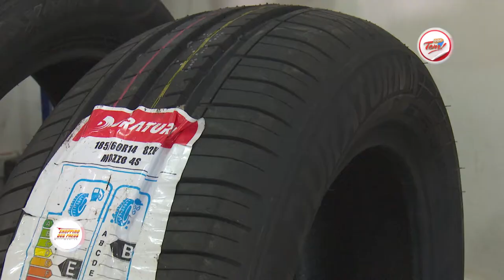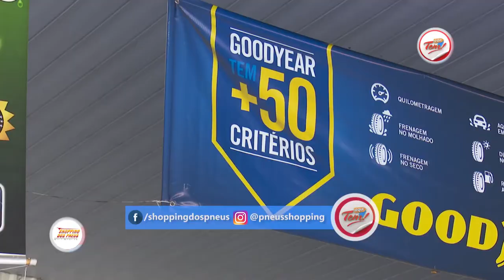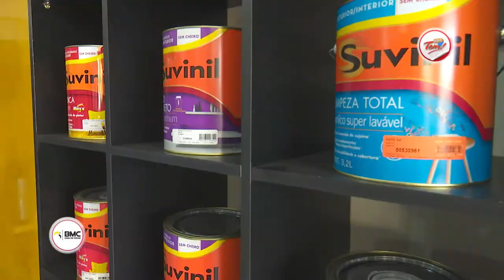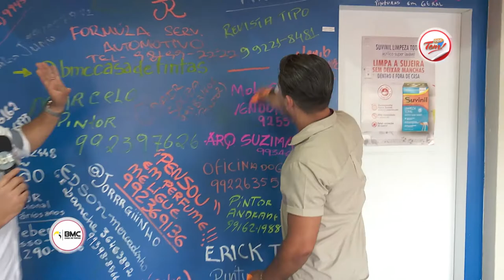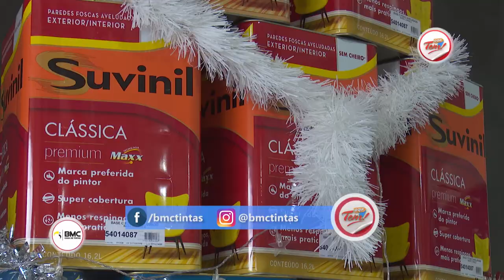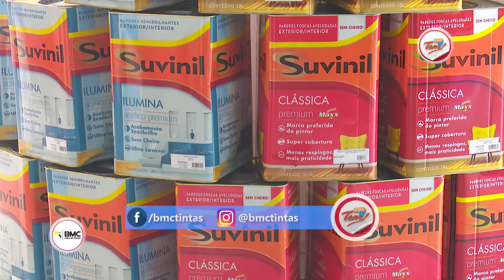Programa Aqui Tem - 30 12 2017 (02º Bloco)